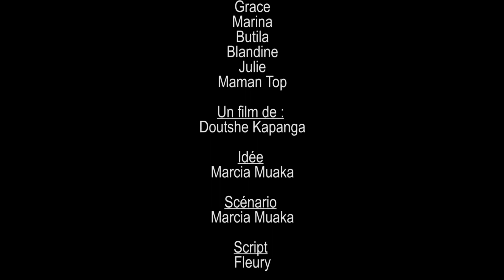Ma mère Ep5| Film congolais | Doutshe Kapanga - France | Production Kapanga Tv